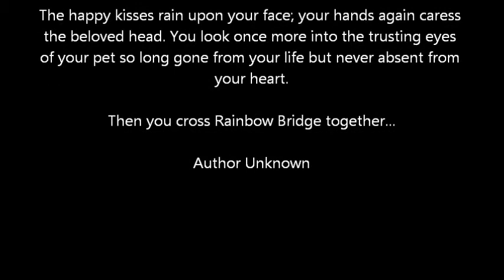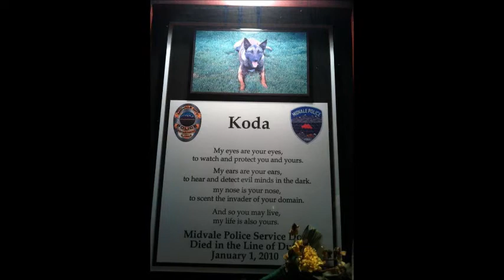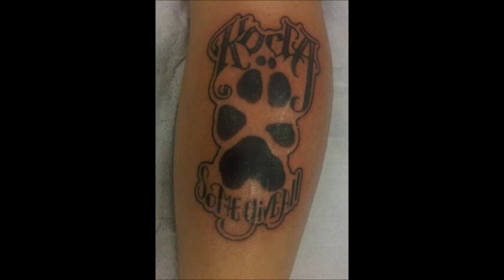K-9 KODA's Video#2.wmv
R.I.P. K-9 KODA. FOREVER MISSED AND ALWAYS REMEMBERED.